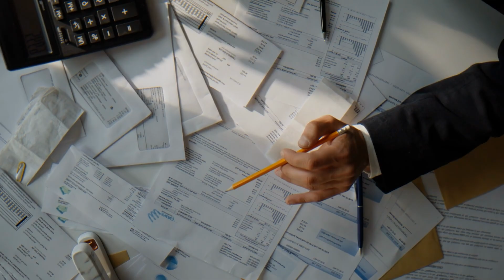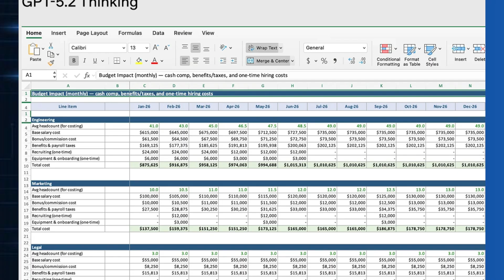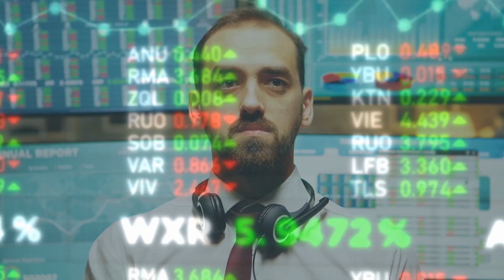The ChatGPT 5.2 Breakthrough Nobody's Talking About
-Hallucinations have decreased by 30% (from 8.8% to 6.2%)
-Agentic AI capabilities have vastly improved with multi-step processing
-Longer Context with nearly 100% retrieval accuracy
-ChatGPT's Vision accuracy is significantly more powerful and accurate

Learn to use AI and Automation for your business. Start for Free!

This email won't discuss the news and it will only show up when I've got something very worthwhile to share like:
- Incredible Prompts,
- Excellent AI tools,
- Time Saving Automated Workflows,
- Powerful AI Tips and Tricks for Businesses

You can opt-out anytime with one click and it's totally free.

00:00 Intro
00:34 Hallucinations
01:01 Financial Modeling
01:51 Agentic Capabilities
02:39 Customer Service
03:10 Coding
04:02 Lawton Learns
04:22 Longer Context Window
05:23 ChatGPT Vision
05:58 GPT-5.2 Cost
06:30 Closing